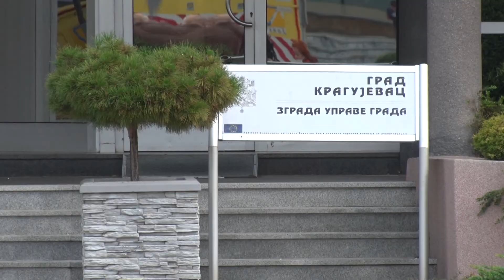Izborima za članove Saveta MZ uvek se odaziva od 10 do 13 odsto birača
Комисија за спровођење избора за чланове савета месних заједница усвојила је Извештај о коначним резултатима избора одржаним у недељу 3. октобра.